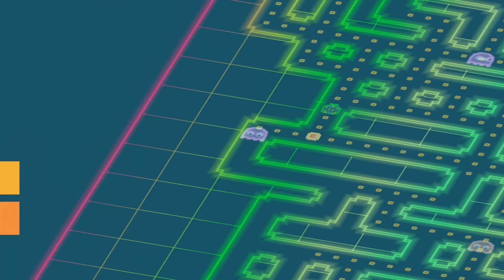PACMAN 256 - Endless Arcade Maze By BANDAI NAMCO - iTunes/Google play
* Apple Best Games of 2015 **
** Facebook The 10 Most Talked About Games of 2015 **
** The Game Awards 2015 Nominated Best Mobile/Handheld Game **

From the creators of Crossy Road…

Cherries are red
Ghosts are blue
Munch a power pellet
Get Lasers too!

PAC-MAN 256 is the maze that never ends. But the Glitch is coming for you…

FEATURES:
● PAC-MAN perfectly reinvented for your mobile phone or tablet
● Outsmart ghosts with over 15 ridiculous power ups: Laser, Tornado, Giant and much more
● Stay ahead of the super-villain lurking in PAC-MAN since the beginning: The Glitch
● Take on a new gang of revived retro-ghosts including Sue, Funky, and Spunky
● Waka waka on PAC-DOTS and string a 256 combo for a super special surprise
● Controller support

*iPhone 4 devices are not supported

PAC-MAN 256 - Endless Arcade Maze Support
What's New in Version 2.0
MAJOR UPDATE, PLEASE READ CAREFULLY!

• No More Credits: You now play with your power-ups enabled all of the time! Continue by using coins or by watching ads.